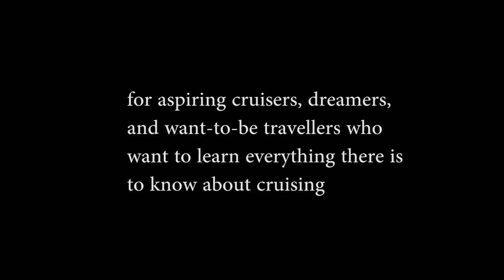CruiserTV EP#7 trailer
Episode 7: part 1 & 2 - Luperon Bay, DR. coming soon!
Special thanks to Dan Govatos for drone footage and Julien Funk for music. And a big hug and thanks to the Escher family for inviting me on SV Aphorodite! - Teena Clipston